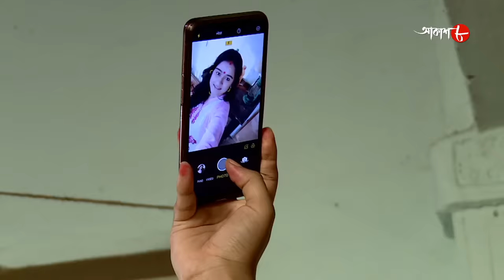আশ্রয়দাতা | Ashraydata | Haroa Thana | Police Files | Bengali Popular Crime Serial | Aakash Aath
Synopsis :-

# Story Name : Ashroydata / Haroa Thana

# Director : Madangopal Sahu

✽ Produced by : Rahul Surana

✽ Category : Crime Story

✽ Language : Bengali

✽ Label : Aakash Aath